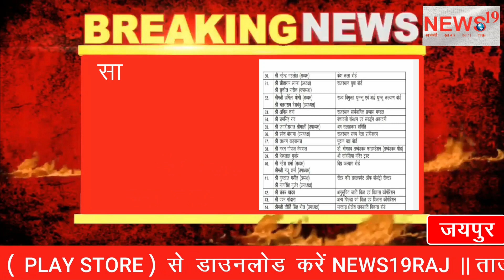राज स्तरीय आयोग,बोर्ड निगमों में अध्यक्ष,उपाध्यक्षों में हुआ बड़ा फेर बदल